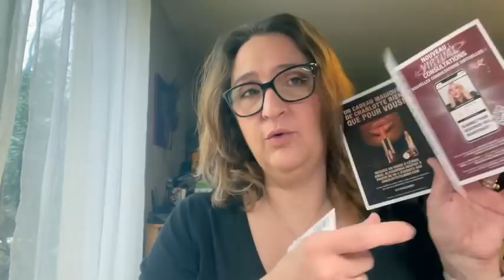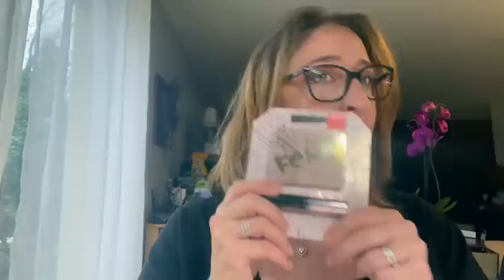Haul maquillage : kiko, sephora, charlotte tilbury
Coucou

Je suis contente de vous retrouvez pour une vidéo simple, sans chichis, et qui ne révolutionne pas le monde du vlog mais c'est l'occasion pour moi de revenir doucement et simplement

J'ai été très très gâtée cette année pour mon anniversaire et j'avais envie de partager un petit moment avec vous.